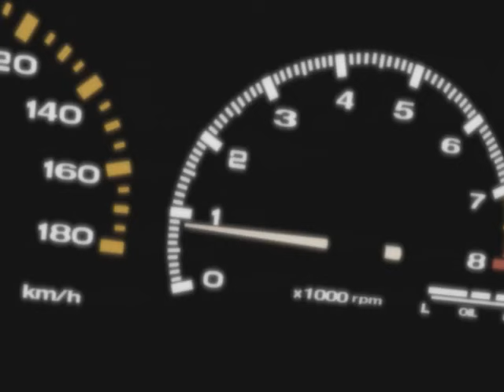Initial D- Takumi shows Wataru how he drives his AE86